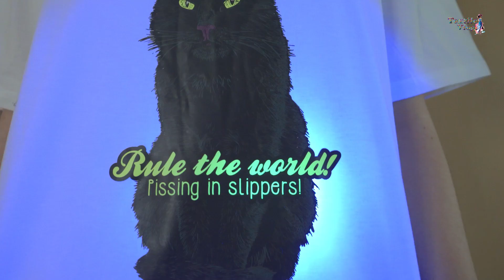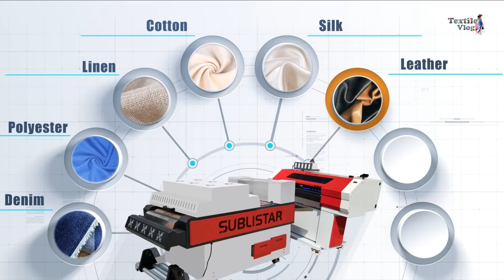Types of Digital Textile Printing Machines - Explore the best printing techniques for your fabrics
Are you curious about digital textile printing processes and which one suits your fabric best? In this video, we explore various methods including Direct-to-Garment (DTG), Direct-to-fabric, Direct-to- film printing, Dye Sublimation, and UV printing process. Discover the strengths and weaknesses of each technique to make an informed decision for your Digital fabric printing needs. Whether you're a designer, manufacturer, or hobbyist, understanding these processes is crucial for achieving optimal results. Watch now to learn more!
0:00 Types textile printing process
1:09 Direct-to-Fabric Printing Process
1:58 Direct-to-Film Printing Process
2:48 Direct-to-Garments (DTG) Printer
3:28 Sublimation Textile Printers
4:09 UV Printing Process for Textile

Learn About Our Amazing Product!